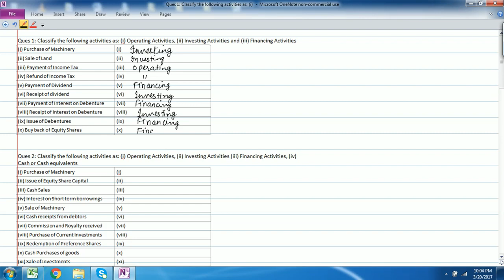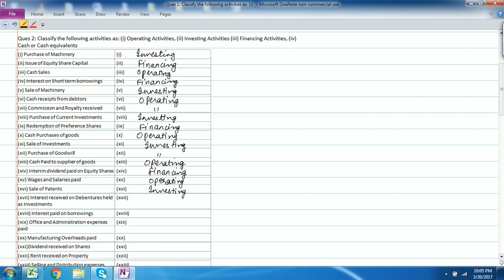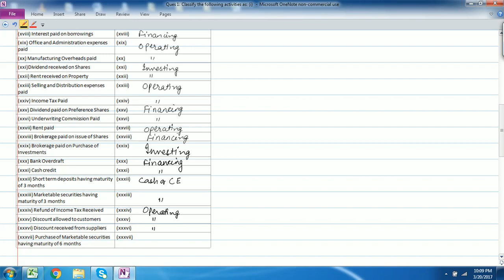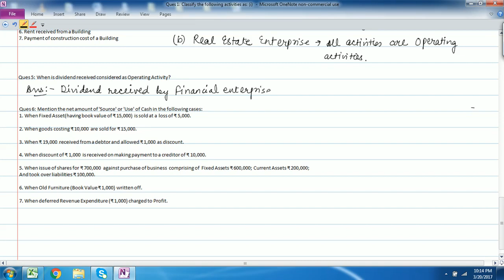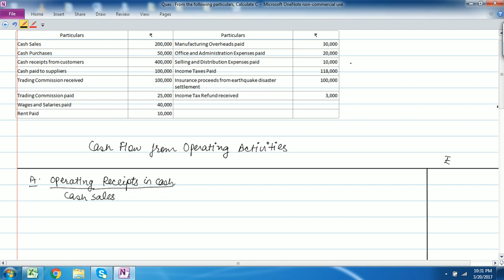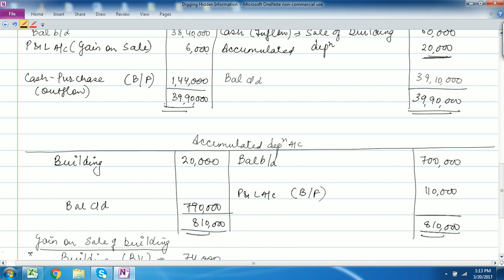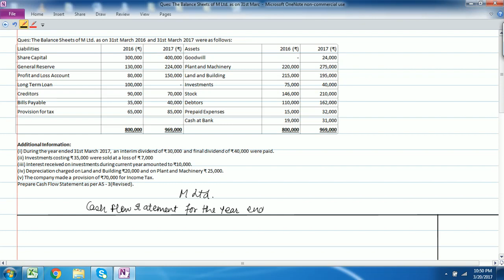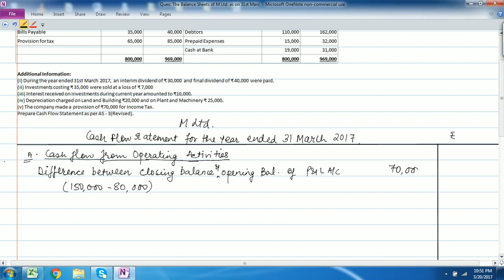Cash Flow Statement